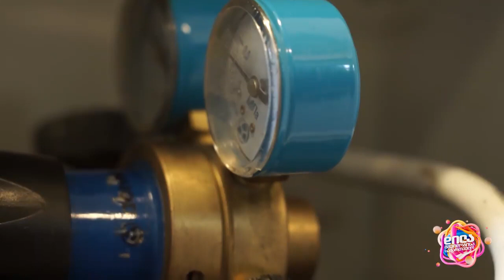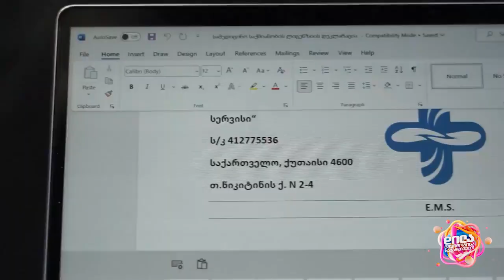🩺 🚑 ქუთაისელი ბიჭი, რომელმაც სასწრაფო გადაუდებელი დახმარების მანქანა დააპროექტა - საბა კაშია.